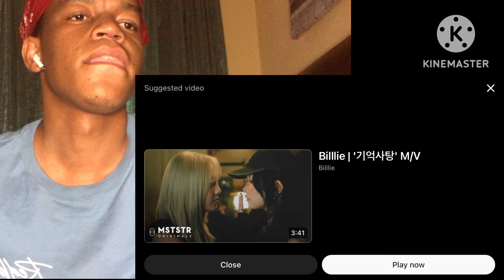TAEMIN - S*** In The Air (REACTION)